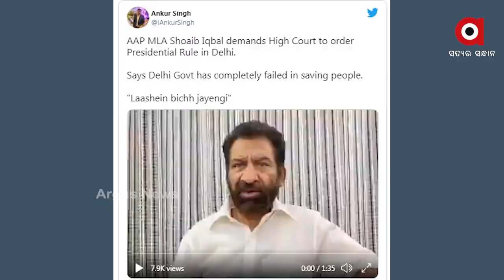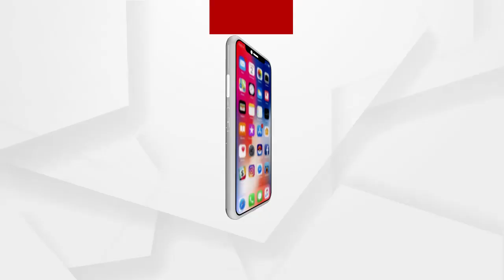କୋଭିଡ୍ ମ୍ୟାନେଜମେଂଟ୍ ପାଇଁ ଅପାରଗ ଦିଲ୍ଲୀର କେଜ୍ରିୱାଲ୍ ସରକାର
କୋଭିଡ୍ ମ୍ୟାନେଜମେଂଟ୍ ପାଇଁ ଅପାରଗ ଦିଲ୍ଲୀର କେଜ୍ରିୱାଲ୍ ସରକାର. ସଂକ୍ରମିତଙ୍କୁ ଯୋଗାଇ ପାରୁନାହାଁନ୍ତି ହସପିଟାଲ ବେଡ୍‌, ଅକ୍ସିଜେନ୍‌. ଦିଲ୍ଲୀରେ ରାଷ୍ଟ୍ରପତି ଶାସନ ପାଇଁ ଆଦେଶ ଦିଅନ୍ତୁ ହାଇକୋର୍ଟ ଆପ୍ ବିଧାୟକଙ୍କ ଆକୁଳ ନିବେଦନ..